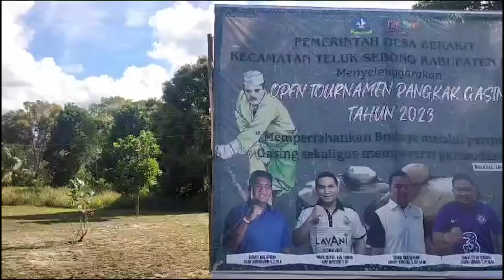Event Tahunan untuk menjaga dan melestarikan tradisi budaya masyarakat